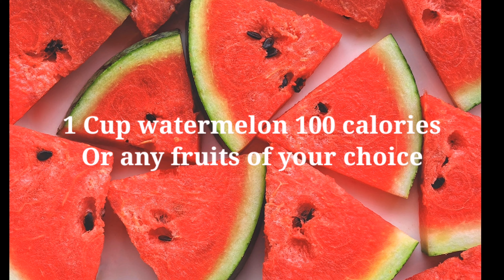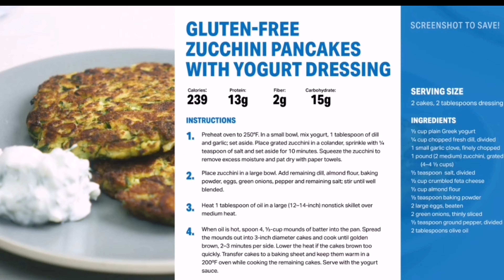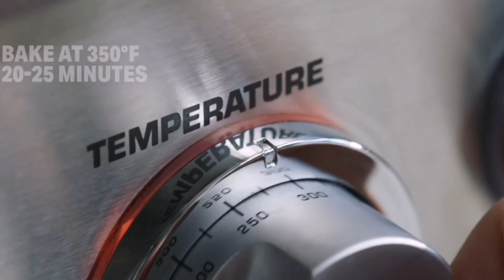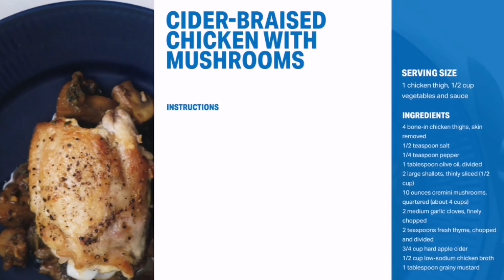1200 calories low Carb Meal Plan | Veggie Pizza Omelette | Zucchini Pancakes | Mushroom Chicken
What is a 1,200-calorie diet?
A 1,200-calorie diet is a way of eating that limits the number of daily calories that you consume to 1,200. This diet is considered a low calorie diet because it provides significantly fewer calories than most average adults need to maintain their weight.

Many healthcare providers, including doctors and dietitians, prescribe low calorie diets as a go-to strategy for weight loss.

A common recommendation to spark weight loss is to decrease calorie intake by 500–750 calories per day. This usually translates to a low calorie diet of 1,200–1,500 calories per day for adult women and 1,500–1,800 calories per day for adult men (1Trusted Source).

Note that 1,200 calories is at the low end of the recommended low calorie diet ranges for women.

Can it help you lose weight?

Creating a calorie deficit is necessary for weight loss. Cutting calories by 500–750 calories per day, as some health professionals advise, is likely to encourage weight loss, at least in the short term.

Many studies have shown that following low calorie diets, including 1,200-calorie diets, can promote weight loss